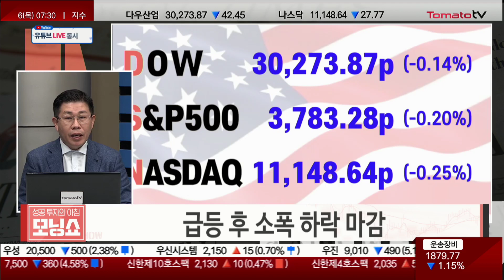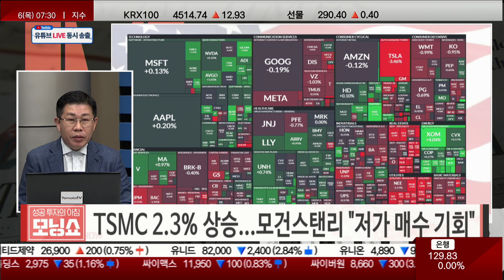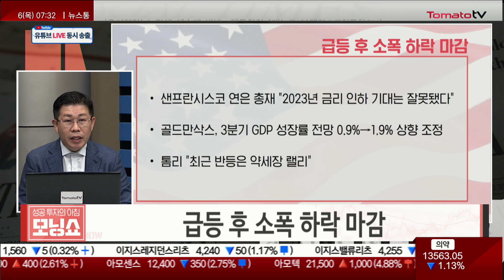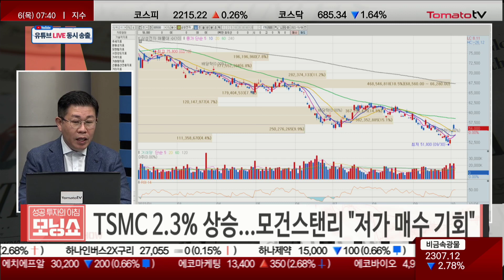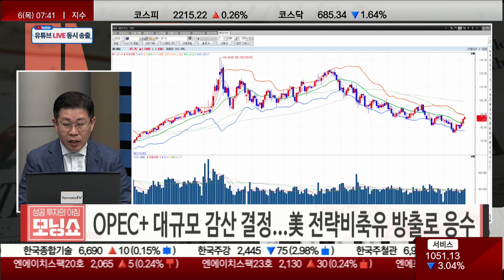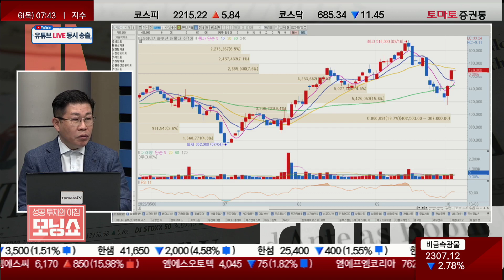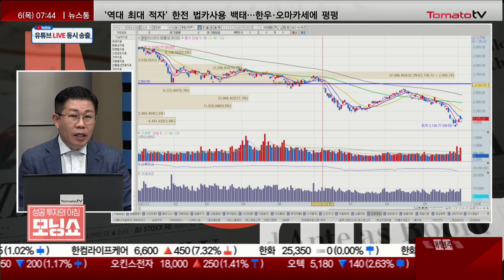TSMC 2.3% 상승! 모건스탠리, 저가 매수 기회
· 급등 후 소폭 하락 마감

- 9월 민간부문 고용 20만 8,000개 증가...예상치 상회
- 샌프란시스코 연은 총재 "2023년 금리 인하 기대는 잘못됐다"
- 골드만삭스 "3분기 GDP 성장률 전망 0.9%→1.9% 상향 조정"
- 톰리 "최근 반등은 약세장 랠리"